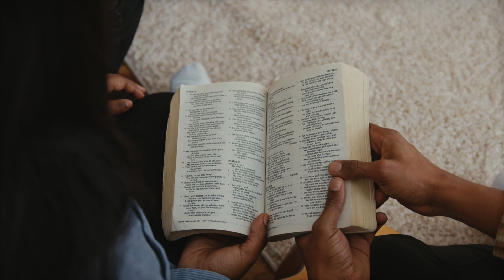Seeking Equanimity Podcast: Season 3: Hard Lessons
A sensory multivitamin for your eyes, ears, and soul!

I’m thrilled to offer you a little slice of respite in a busy, crazy world. Some healing vibes and meditative reflection to get you through your day, your week, your life.

After years of sharing my journey with people from keynote stages, books signings, and one-on-one sessions, I’m finally responding to the request for on-demand access to the healing and guidance people have been asking for. No admission ticket required! Just take some time for you, press play, and nurture your peaceful wellbeing.

Whether you’re a seasoned meditator or a novice, a podcast aficionado or a self-help seeker, there’s something for you.

The Seeking Equanimity podcast offers you a chance to find calm in the storm and make sense of the things that challenge us all.
Be blessed, get rest, and take good care of yourself, beloved.

I'm also JEDI (justice, equity, diversity, inclusion) expert and author. I work with companies and organizations around the world.